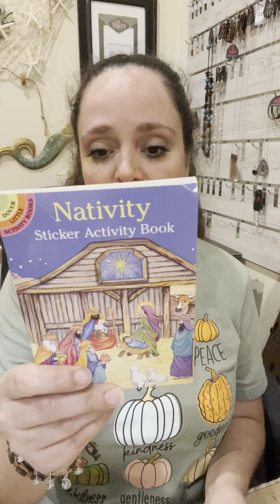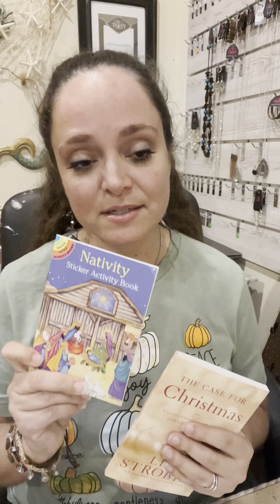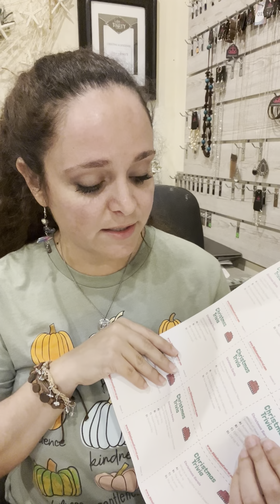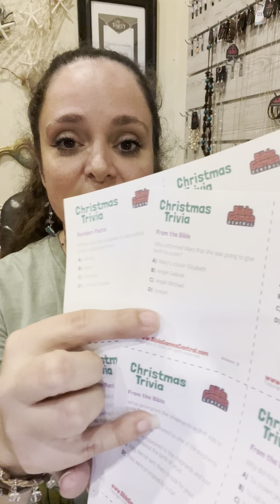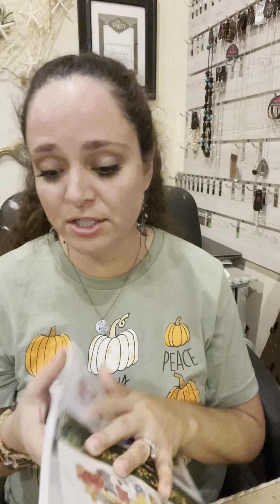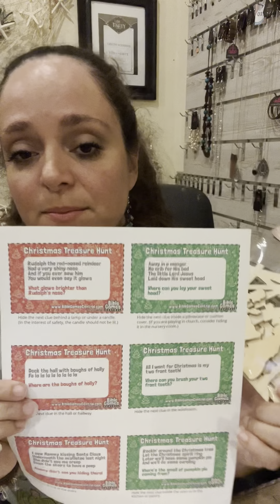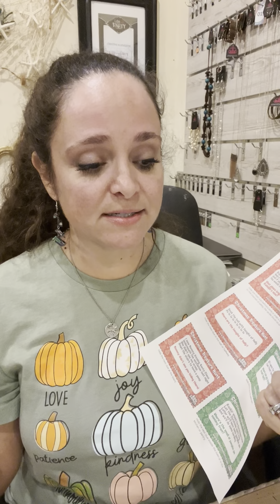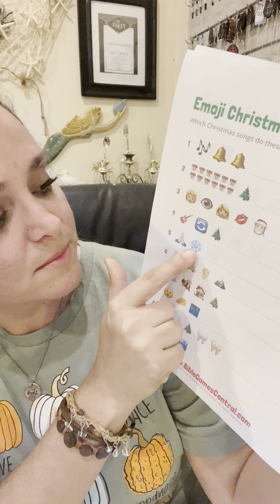Paparazzi & Christian Youth Party Ideas - a Papaministry mission!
This video is a combination of ways to both use your bling to bless your church / the body of Christ and fun games and ideas for a Christmas party that focuses on Jesus and planting seeds based on bible knowledge! These games can be played with your kids at church or at home with your own kids, with extended family or with your kids friends!

Printable Games found at BibleGamesCentral.com

Books and gift ideas at ChristianBook.com

Amazon has Christian book marks, packs of 100 for like $11!